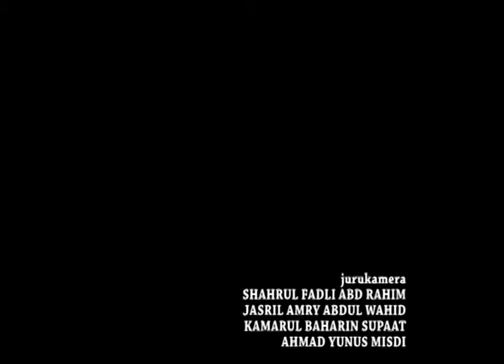National Science Challenge 2017 (semi final 17 Ogos 2017)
suntingan oleh daud.montak.zakaria

National Science Challenge 2017
semi final 17 Ogos 2017